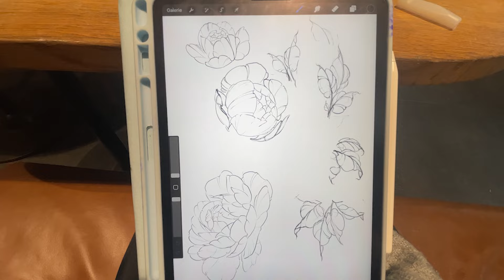Trouver l'équilibre ... Petit vlog, mais pleins de tatouages ! Tattoo artist diaries - anemone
Hello ! ✨

J'espère que ce long vlog vous plaira !!

Si tu veux commander mes illustrations clique ici !

Et si tu souhaites réaliser ton projet tattoo avec moi, ou tout simplement me suivre, tu me trouveras ici !

Gif papillon réalisé par l'artiste Alyssa Scott qui m'a gentiment autorisé de l'utiliser pour les vidéos de la chaîne !